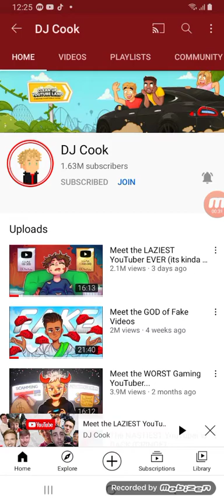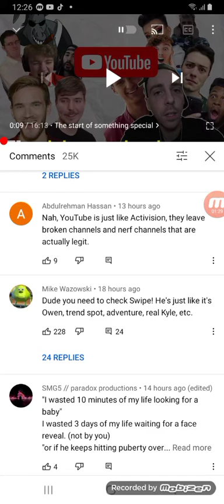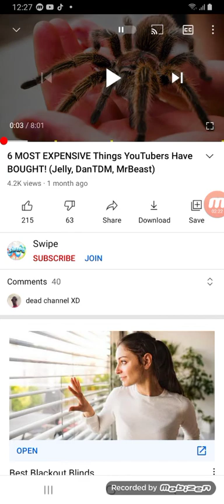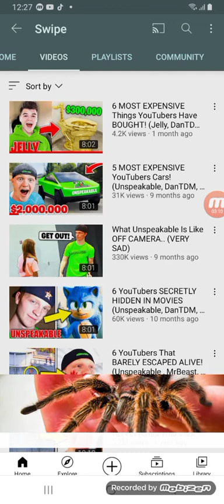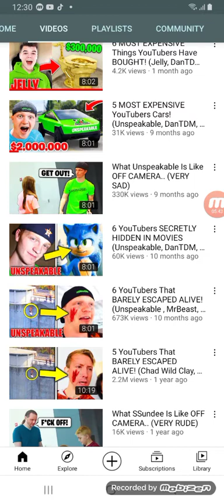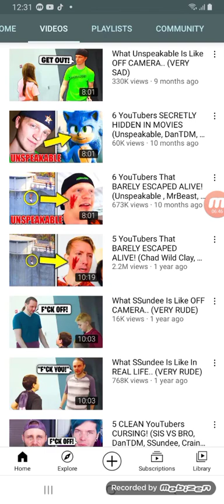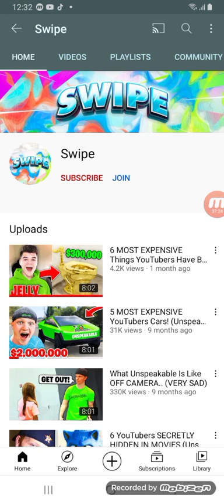Looking at a YouTuber called Swipe (Bad YouTuber)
Today I look at this YouTuber called Swipe.
He is a BAD youtuber!